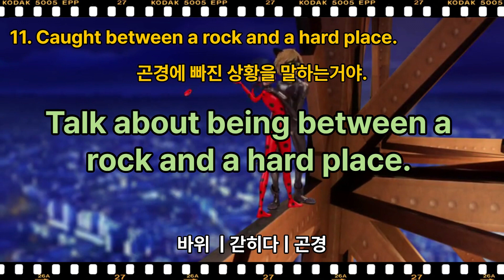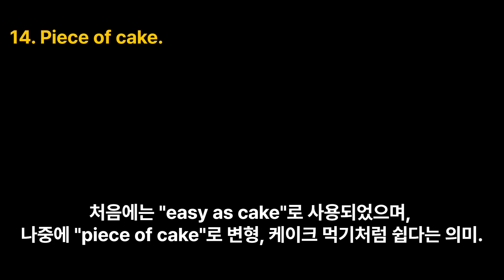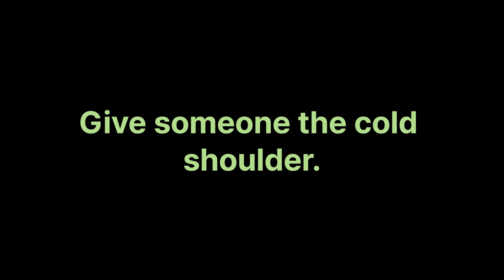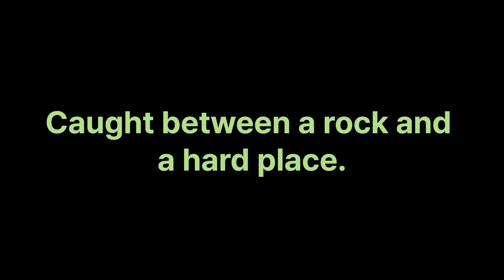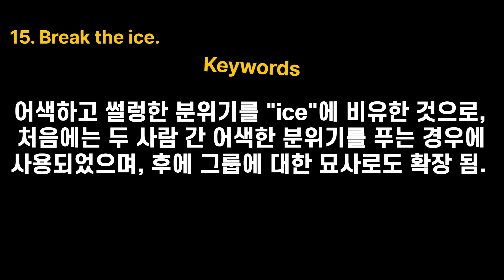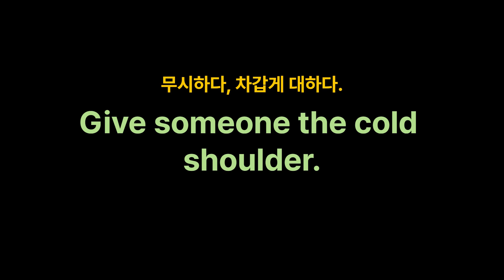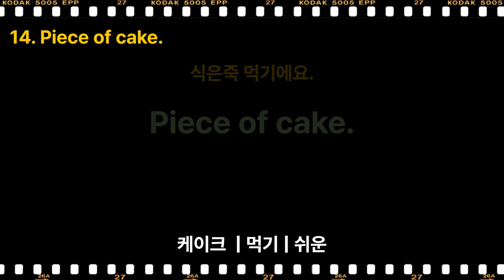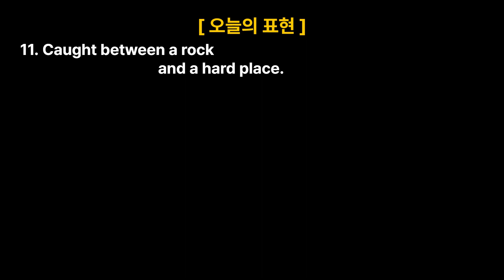Keyword로 영숙어 정복하기. 외우지 않고 키워드로 이해하면 영숙어가 잊혀지지 않고, 더 이상 어렵지 않아요. [ Keyword 영숙어 No.2]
영숙어 더 이상 머리 아프게 외우지 마세요.
Keyword로 영숙어의 핵심을 이해하면, 편하고 유용한 영어회화 표현의 핵심이 됩니다.  ( 더 보기를 눌러주세요)

유명한 영어 표현인 "Piece of cake.". 이 한 문장으로 포괄적인 표현이 가능한 것은 사람들 사이에 포괄적으로 공유되는 배경 지식이 있어서 입니다. 이런 문화적 공유가 없다면 이 문장은 결코 이해 될 수 없습니다. 영숙어에서 중요한 것은 어원의 이해나 문화적 공유입니다.

영숙어를 키워드와 함께 이야기처럼 이해한다면 기억에도 오래 남고, 이해도 쉬워지며 바른 사용이 가능해 집니다.

영빠시에서 편하면서도 강력한 학습 방법을 공유하고 한 걸음 더 네이티브에 다가가보세요.

00:00 Step 1 : 예문+키워드+쉐도잉
07:28 Step 2 : 키워드+쉐도잉
13:29 Step 3 : 쉐도잉
17:00 오늘의 표현